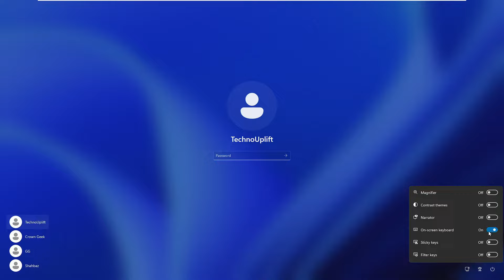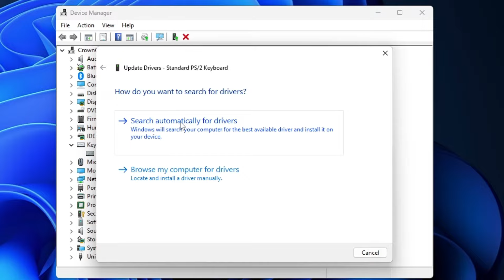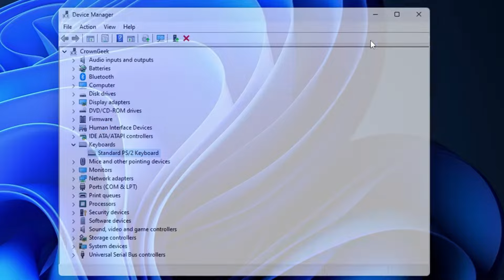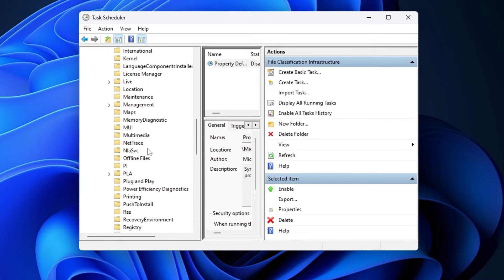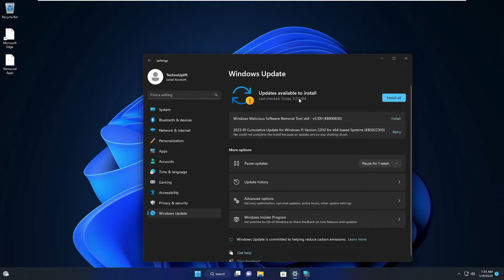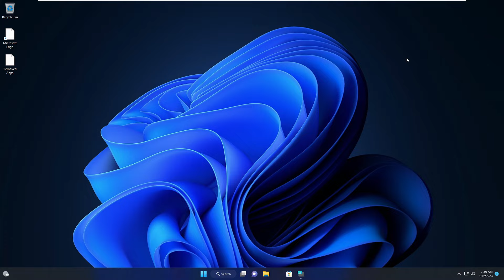FIX: Some Keys are Not Working on my Laptop Keyboard (2023 HINDI)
Are some of the keys on your laptop keyboard not working? Don't panic! In this video, I'm going to show you the newest, most reliable solution for fixing your laptop keyboard in 2023. Discover how easy it is to get your laptop keyboard back in perfect condition and enjoy typing again. Don't miss out on this life-saving solution and get your laptop working like new again!

☑ Watched the video!
☐ Liked?

What to do if some keys of laptop keyboard are not working?
How do I fix one of my keys not working?
Can you fix dead keys on a laptop?
some keys on laptop keyboard not working windows 10
some keys on laptop keyboard not working windows 7
how to repair laptop keyboard keys not working
some keys not working on laptop lenovo
certain keys not working msi laptop
laptop keyboard one key not working
how to fix acer laptop keyboard some keys not working
asus laptop keyboard some keys not working
खराब हो गया है लैपटॉप कीबोर्ड
कीबोर्ड की कुछ कुंजियां काम क्यों नहीं कर रही हैं?
मेरा लेनोवो लैपटॉप कीबोर्ड काम क्यों नहीं कर रहा है?
मुझे कैसे पता चलेगा कि मेरा कीबोर्ड खराब है?